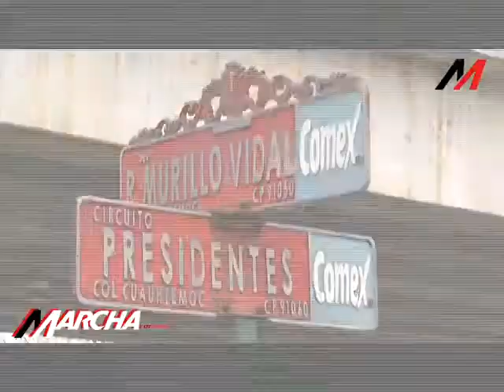Comenzó repavimentación de Murillo Vidal